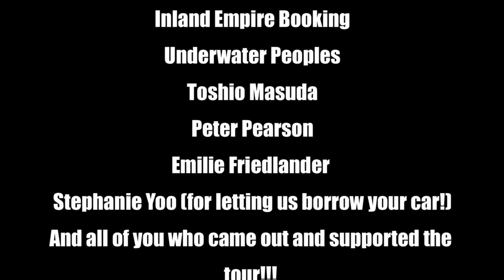Not Enough Gangsters - My Life on The Road With La Big Vic (Day #307)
Here is a documentary I put together for my time on the road as Tour Manager for La Big Vic. We were on the road for weeks opening for Spencer Krug's (Of Wolf Parade's) side project Moonface.